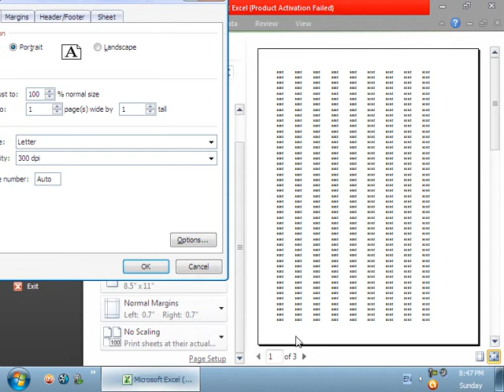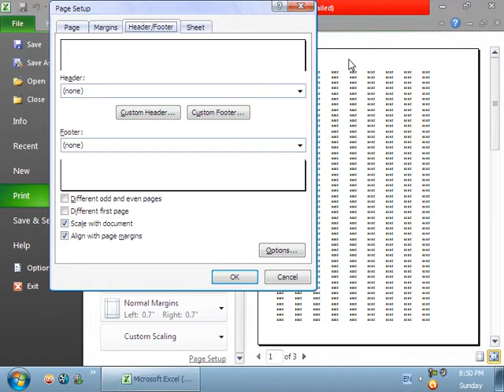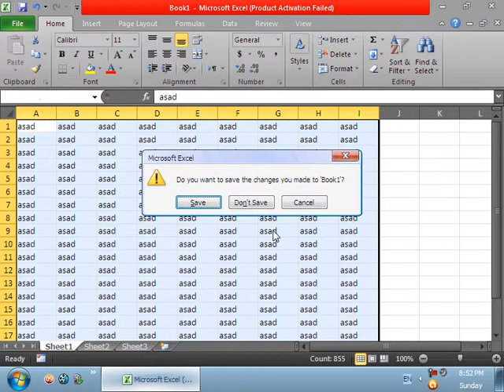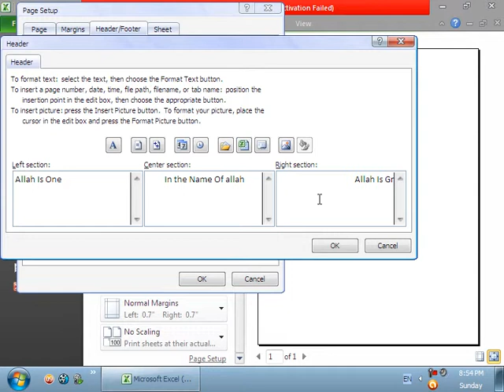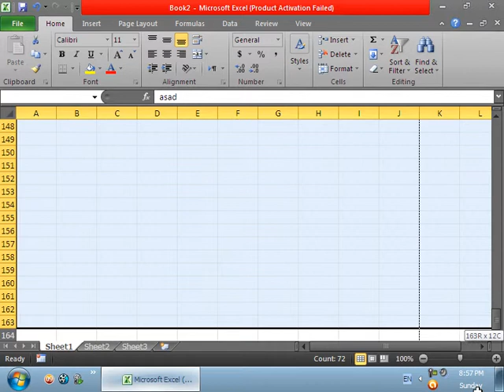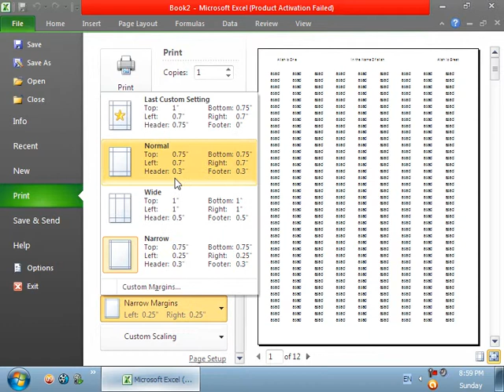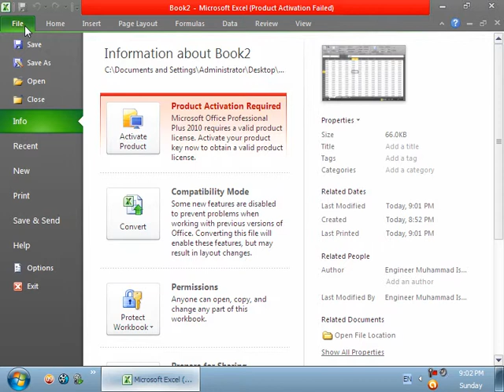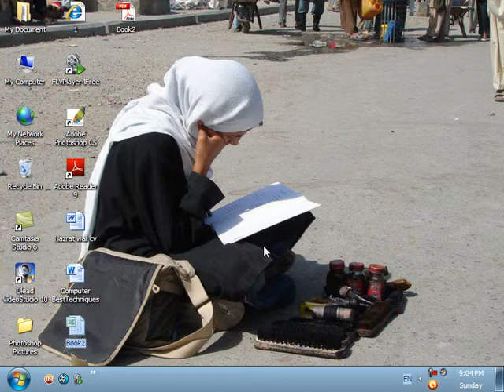5 DayMicrosoft Excel2010File Menu